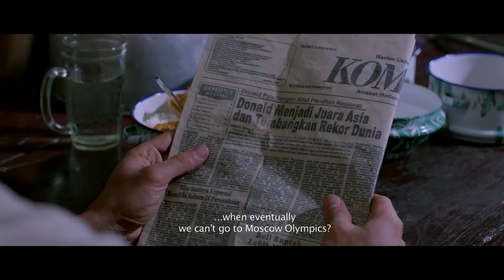3 Srikandi (2016) | Official Trailer | Tara Basro, Chelsea Islan, Bunga Citra Lestari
Indonesia, 1988. The world of sports prepares to participate in the 24th Summer Olympic in Seoul. The archery branch is in a critical state, where the only person that can be relied upon to coach the team is Donald Pandiangan, also known as the “Robin Hood of Indonesia”. But Donald had long disappeared from the world of sports due to anger and disappointment towards the organization.

The selection for the archery team begins to pick three of the best female athletes. . They are Nurfitriyana (Yana), Lilies and Kusuma (Suma). Three women each from different backgrounds, region and having their own problems.

With their arrival in Seoul, the Indonesian team, underestimated by the other athletes, especially from western countries. Donald gathered them and gives them words of motivation, telling them that they should not give up until the end. Armed with a fire burning in their hearts, the three archers, go down to the field, and up till the last arrow, they fight….